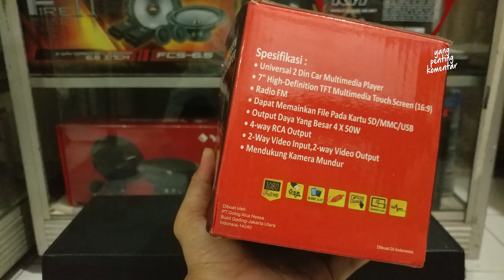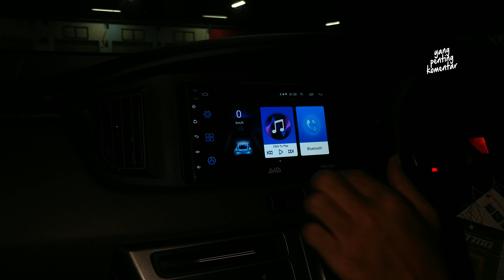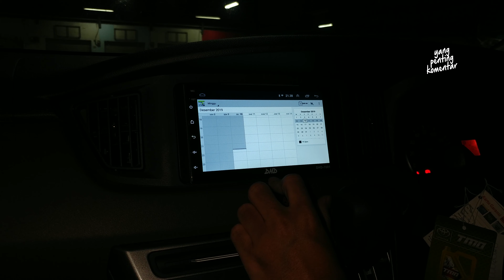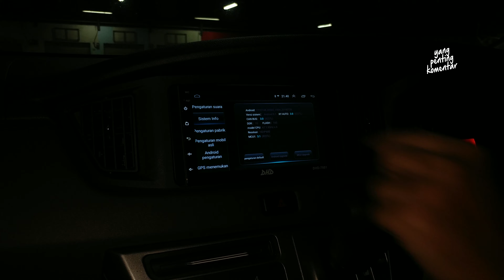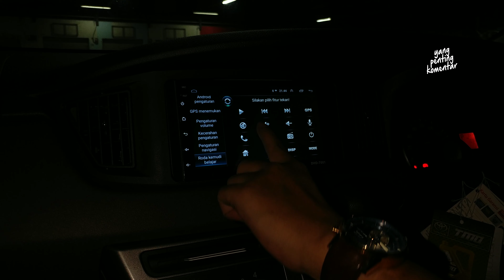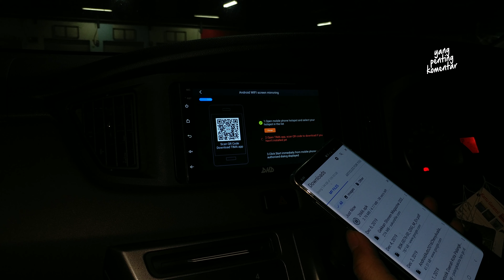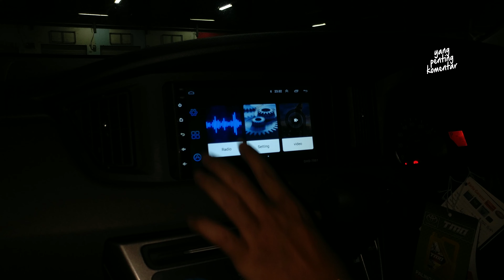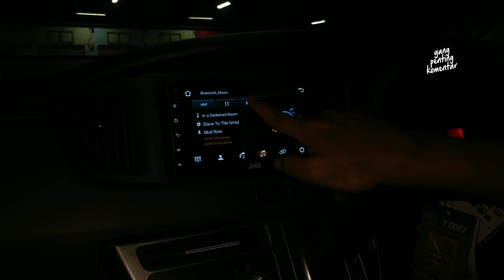Head Unit Android Murah, Suara Oke | DHD-7001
Butuh pemutar audio murah tapi sudah android? Biar bisa nonton Youtube, dengar Spotify dan pakai Waze/Google Maps. Cobain deh DHD-7001, meskipun RAM 1G dan memory cuma 16GB, rasanya bisa dipertimbangkan untuk budget pas-pasan...